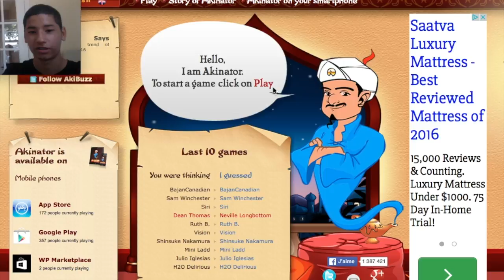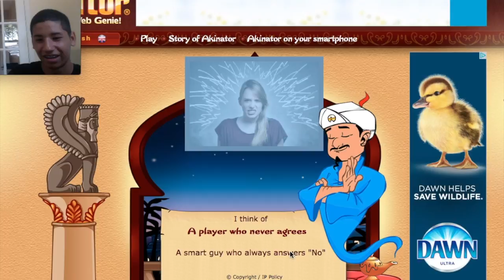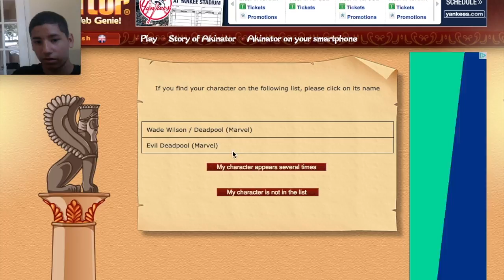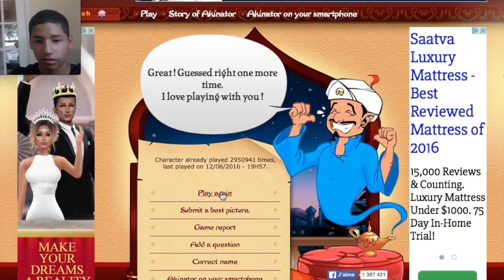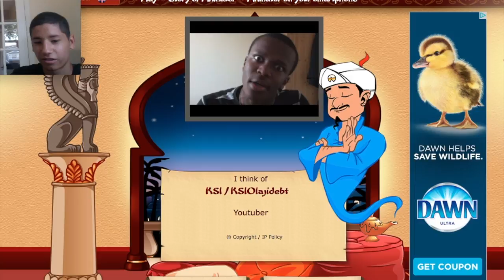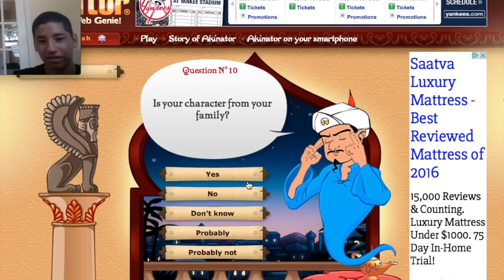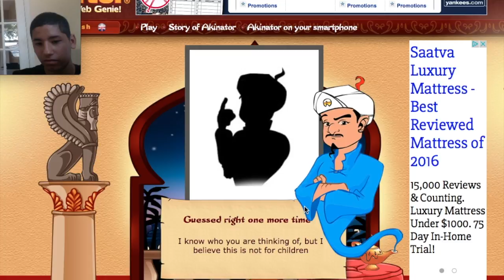Akinator???? W/Luis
Hello Nerdz! Today we check out a pretty popular web genie called Akinator. The genie is supposed to guess who you are thinking of by answering a series of questions. Just make sure, HAVE A CHARACTER OR THING IN MIND BEFORE PLAYING, UNLIKE BRANDON! Anyway, sorry if I got carried away.